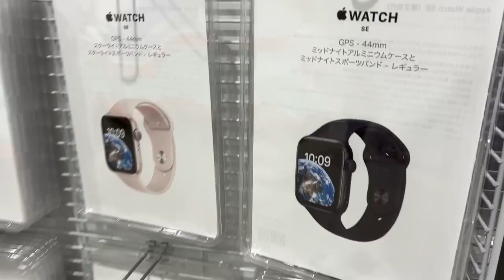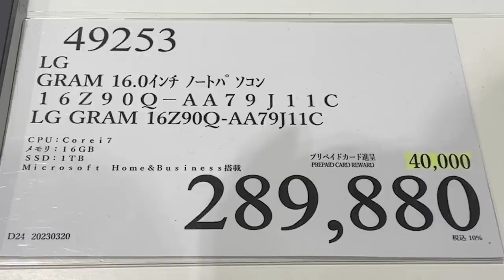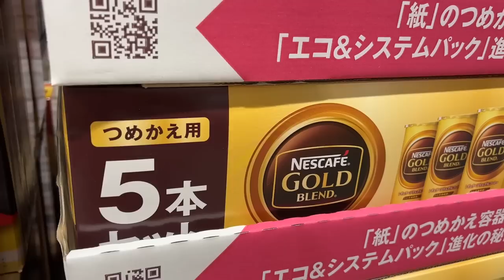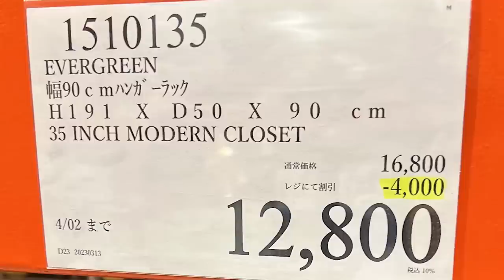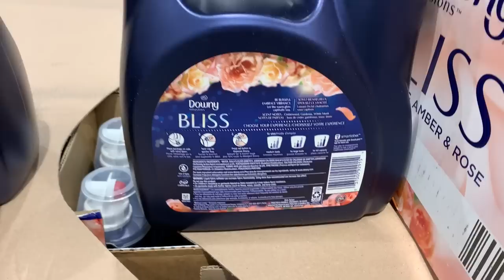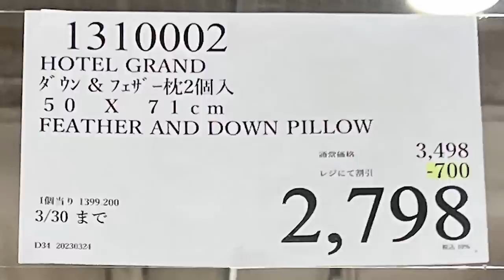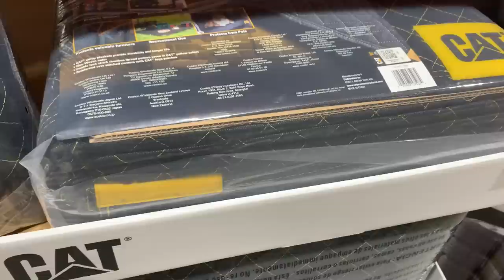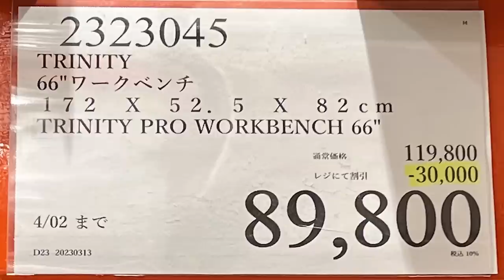【コストコセール情報】03月4週目-週末-後編 時計 キャンプ用品 おもちゃ スポーツ おすすめ 最新 アマゾン 価格比較